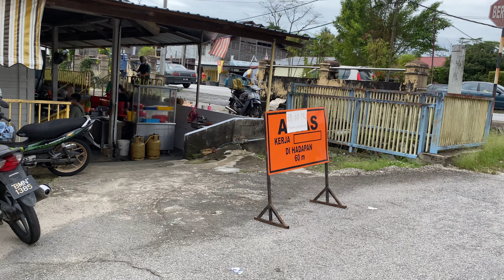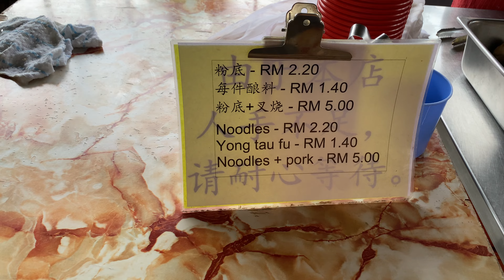Curry Noodles, Thye Fah Coffee Shop, Tanjung Malim, 17 Dec 2022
MEMBERS:

1.  Ajusak LO

2022 (Videos Made In 2022)

Thye Fah Coffee Shop
4.1
255 Google reviews
Coffee shop
Service options: Dine-in · Takeaway · No delivery
Address: 3, Jalan Besar, Taman Bandar, 35900 Tanjong Malim, Perak
Hours:
Closed ⋅ Opens 6:30AM Tue

0:00:00 -

MAIN CAMERA

iPhone 11,

Dual Lens
12 MP, f/1.8, 26mm (wide), 1/2.55", 1.4µm, dual pixel PDAF, OIS
12 MP, f/2.4, 120˚, 13mm (ultrawide), 1/3.6"

4K@24/30/60fps, 1080p@30/60/120/240fps, HDR, stereo sound rec

SECONDARY CAMERA,

1080p@60fps, 720p@240fps
4K video recording at 30 fps

THIRD CAMERA,

UXP
1920 x 1080 pixels, Average Approximate 24 Mbps
XP
1920 x 1080 pixels, Average Approximate 17 Mbps